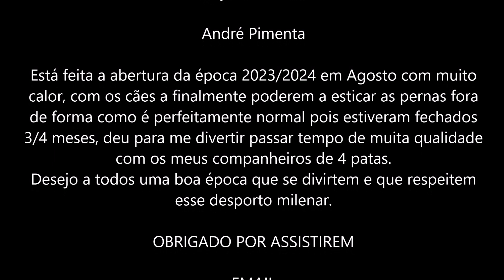CAÇA AO COELHO S MIGUEL AÇORES ABERTURA 2023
Abertura 2023 muito calor, muitos coelhos novos, vamos para mais uma temporada de caça ao coelho este foi o 1º dia.